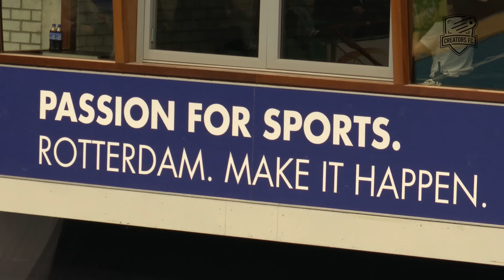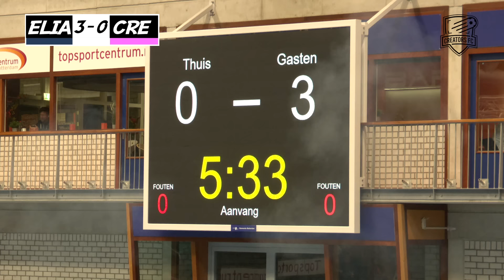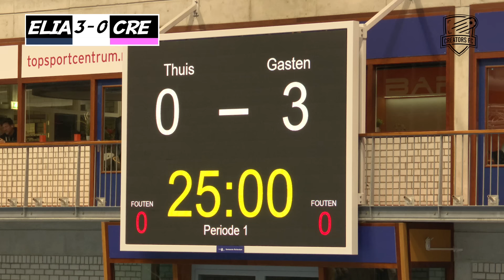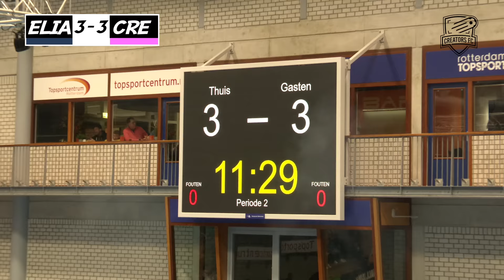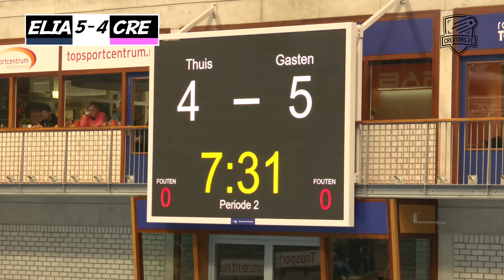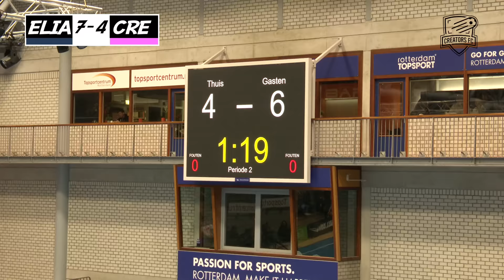VOETBALLEN TEGEN BESTE SPELERS VAN DE WERELD. MEESTE PANNA'S OOIT IN 1 WEDSTRIJD ?!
WIJ MOCHTEN EEN WEDSTRIJD SPELEN TEGEN DE BESTE ZAALVOETBALLERS VAN DE WERELD.
TIJDENS DE KNVB FUTSAL CUP SPEELDEN WIJ MET CREATORS FC TEGEN EEN SAMENGESTELD STERRENTEAM, TEAM ELIA.

IN DIT TEAM ZIE JE OA STRAATVOETBALLER EDJE 'THE GODFATHER' VAN GILS, ZAALVOETBAL LEGENDE JERMAINE VANENBURG EN WK 2010 FINALIST ELJERO ELIA.
MAAR BIJ ONS OOK EEN PAAR LEGENDARISCHE FREESTYLERS ZOALS AKKAMIST BAILEY DE REGT EN LUUK STEEN, EN DAN NOG OUD ANDERLECHT SPELER YURI CORNELISSE ALS SLOT OP DE DEUR. EN LATEN WE ONZE HELD KOEN ZITOEN NIET VERGETEN WANT DIE HEEFT DE WEDSTRIJD VAN ZIJN LEVEN GESPEELD. SUPER SPITS SEBAS DE JONG HEEFT UITERAARD OOK WEER ZIJN GOALTJE GEPRIKT MET ZIJN SPECIALE SPACE JUMB SNEAKERS. LAST BUT NOT LEAST ROY DE COACH ZORGDE WEER VOOR UNIEKE MOMENTEN DOOR OA EEN STRANDBAL HET VELD IN DE SCHIETEN...

Dikke shout out naar de KNVB voor het regelen van deze unieke wedstrijd. Met onze wedstrijd en de andere wedstrijden rondom de Futsal Cup is ook nog een geweldig bedrag opgehaald voor de Nouri Foundation.

De wedstrijdvideo's van Creators FC worden gefilmd, gemonteerd en van commentaar voorzien door Edward van Cuilenborg, van EVC Multi Media.